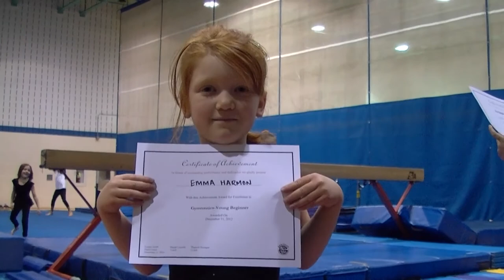Emma's First Gymnastics Showcase - December 2012